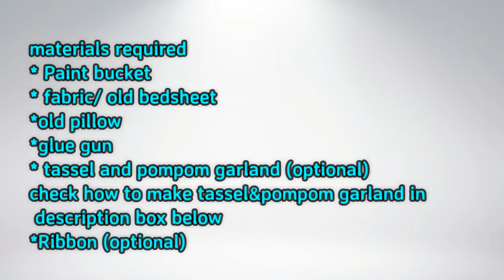MAKE SITTING STOOL/ Ottoman from paint bucket| best out of waste| recycle| home decor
Hi everyone! In this video I'll show you how to make a beautiful French tuffet style ottoman/ stool out of a waste paint bucket, old bedsheet and old pillow. It does not take much time and the result is amazing.